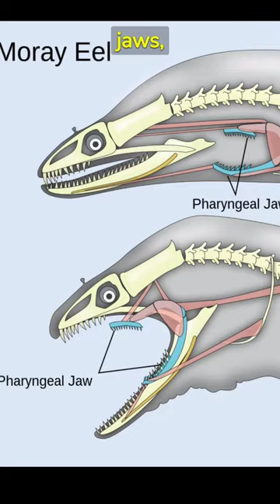Eel Enlightenments: Dive into the Astonishing World of Moray Eels! 🌊🐍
Dive into the depths of the ocean with our latest shorts video! 🌊🐍

Uncover the mesmerizing world of Moray Eels as we unveil jaw-dropping facts that will leave you in awe. From their unique appearance to fascinating behaviors, these sea creatures are truly extraordinary! 🤯

Ready to be amazed? Hit play now!